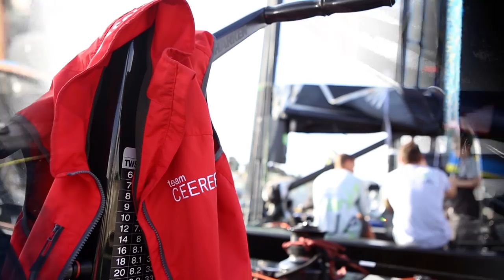Day 3 Fleet Racing - RC44 podiums wide open going into final day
Three races held on the penultimate day of racing in Malta and, with not only will the winner of the event to be decided, but also 2016 RC44 Fleet Racing Champion,  the RC44 Valletta Cup is lining up to be a three, or possibly four, horse race: Chris Bake's Team Aqua currently holds a slender one point lead over Igor Lah's Team CEEREF, in turn two ahead of Alexander Novoselov's Katusha, with Torbjörn Törnqvist's Artemis Racing a further five points back in fourth.

Meanwhile in the overall 2016 RC44 Fleet Racing Championship, Team CEEREF holds a two point advantage over Team Aqua and three over Artemis Racing. It doesn't take much maths to work out that, going into the final day, the podiums in both the RC44 Valletta Cup and the resulting 2016 Fleet Racing Championship remain wide open.

The RC44 Valletta Cup is the final event of the 2016 Championship Tour, which pits the world's top businessmen and the best sailors in the industry compete in high-performance one-design 44-foot carbon racing yachts.